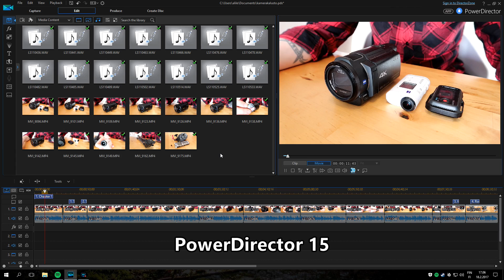Kuvauskaluston esittely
Kuvauskalustooni liittyviä kysymyksiä on tullut aika paljon. Päätin tehdä esittelyvideon kiinnostuneille. Video on puhepainotteinen.